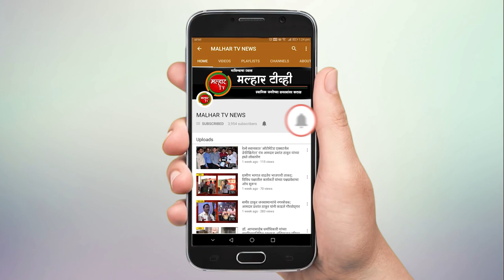श्रीराम मंदिर निर्माण संपर्क अभियान पनवेल येथील कार्यालयाचे मकरसंक्रातीच्या शुभमुहूर्तावर उदघाटन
श्रीराम मंदिर निर्माण संपर्क अभियानाच्या पनवेल येथील कार्यालयाचे उदघाटन मकरसंक्रातीच्या शुभमुहूर्तावर (गुरुवार, दि. १४) डॉ. ययाती गांधी यांच्या हस्ते झाले.
यावेळी माजी खासदार लोकनेते रामशेठ ठाकूर, भाजपचे उत्तर रायगड जिल्हाध्यक्ष आमदार प्रशांत ठाकूर, कोकण म्हाडाचे माजी सभापती बाळासाहेब पाटील, संघाचे प्रांत सहकार्यवाह शरद ओगले, प्रांत सेवाप्रमुख शिरीष देशमुख, पनवेल शहर संघचालक प्रशांत कोळी, अभियान प्रमुख राजीव बोरा, अभियान सहप्रमुख गौरव जोशी, महिला संपर्क प्रमुख स्वाती कोळी यांच्यासह कार्यकर्ते उपस्थित होते.
           अयोध्येत प्रभु श्रीराम मंदिराला प्रारंभ झाला आहे. सर्व भारतीयांच्या सहभागाने हे भव्य 'श्रीराम मंदिर' साकारणार आहे. त्या अनुषंगाने देशव्यापी संपर्क व निधी संकलन अभियान सुरु होणार असून पनवेल नगरीतील संपर्क व निधी' संकलन कार्यालय गंगाकावेरी सोसायटी, गोदरेज प्लाझा समोर टिळक रॉड येथे कार्यान्वित करण्यात आले आहे.
                    श्री राम मंदिर निधी संकलन अभियानाद्वारे सर्व स्वयंसेवक घरोघरी संपर्क करून नागरिकांना मंदिराची माहिती सांगण्याबरोबरच निधी संकलन करणार आहेत.  त्यांना सकारात्मक प्रतिसाद देऊन प्रत्येक नागरिकाने श्री राम मंदिर उभारणीसाठी आपला खारीचा वाटा द्यावा असे आवाहन माजी खासदार रामशेठ ठाकूर यांनी यावेळी केले.
या मंदिराच्या निर्माणातून आणखीन एक मंदिर निर्माण होणार अस नव्हे तर ज्या संस्कॄतीचा आपणाला अभिमान आहे त्या संस्कॄतीच प्रतिक असलेल्या प्रभू राम मंदिराच निर्माण होणार आहे. या मंदिराच्या निर्माणातून आपल्या अस्मितेच तेजस्वी रूप साकारल जाणार असल्याचे प्रतिपादन भाजपचे उत्तर रायगड जिल्हाध्यक्ष आमदार प्रशांत ठाकूर यांनी केले.
५०० वर्षाच्या संघर्षानंतर मिळालेल्या विजयातून निर्माण होणाऱ्या  भव्य मंदिराचे आपण फक्त साक्षीदार होणार नसून त्याच्या प्रत्यक्ष उभारणीमध्ये सहभाग घेणार आहोत. आणि नुसते स्वत:च सहभागी न होता संपूर्ण समाजाला यामध्ये सहभागी करण्यासाठी हे अभियान असल्याचे शरद ओगले यावेळी म्हणाले.
            प्रत्येकाने आपल्या मनातील निर्गुण स्वरूपातील रामाच जागॄतीकरण केल तर प्रथम आपल्या मनात त्यांच मंदिर तयार होईल. त्यानंतर हे सगुण स्वरूपातील भव्य मंदिराच कार्य सहजतेने पूर्ण होईल. रामनाम जपाच्या माध्यमातून आपल्या प्रत्येक कॄतीतून सदाचार आणि पुरूषार्थ जागॄत केला तर देशाला आणि विश्वाला पुढे नेण्याचे काम आपल्या हातून होईल,  असे मनोगत डॉ. ययाती गांधी यांनी यावेळी व्यक्त केले.